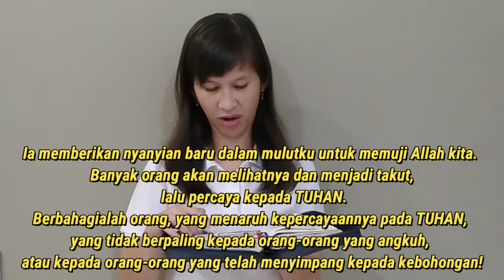Saat Teduh Bareng Yuk - 11 Juni 2020 - Keluar Dari Lubang, Lepas Dari Lumpur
Halo Youth Kanaan!
Hari ini ayo kita Saat Teduh bareng bersama GI. Yunita mengenai menjaga kesehatan mental, khususnya dari teladan Daud ketika ia sedang berada dalam masalah yang berat. Mau tau jelasnya? Ikut Saat Teduh Bareng Yuk!! Selamat saat teduh semuanya!!